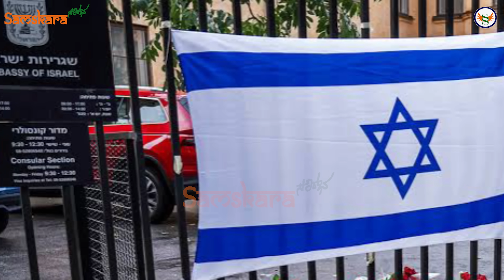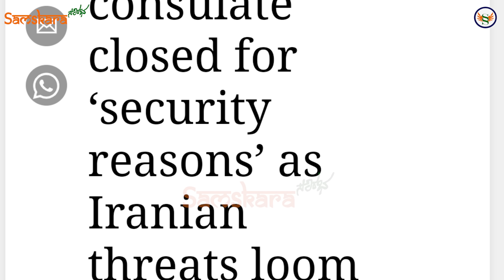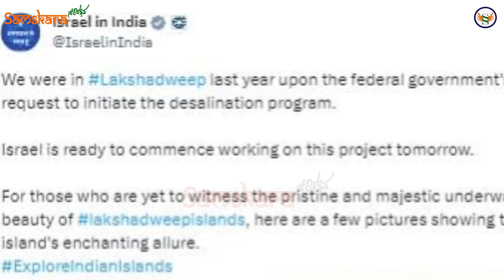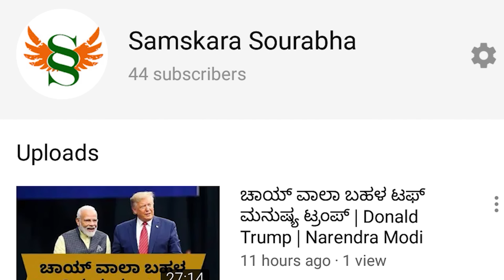ಇರಾನ್-ಇಸ್ರೇಲ್ ಜಗಳ ! ಭಾರತದ ರಾಯಭಾರ ಕಚೇರಿ ಬಂದ್ ಮಾಡಿದ ಇಸ್ರೇಲ್ ! ಮುಂದಿನ 48 ಗಂಟೆ ವೆರಿ ವೆರಿ ಡೇಂಜರಸ್ !